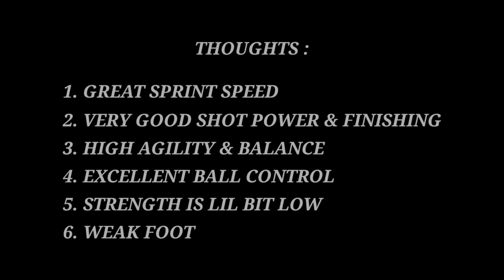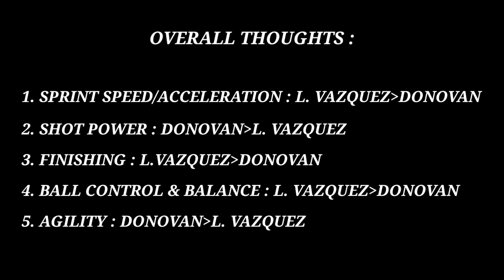BEST F2P RM | L.DONOVAN VS L. VAZQUEZ | GAMEPLAY COMPARISON IN FIFA MOBILE 23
Music Credits to - @VlogNoCopyrightMusic

Join FM Legend Discord Server